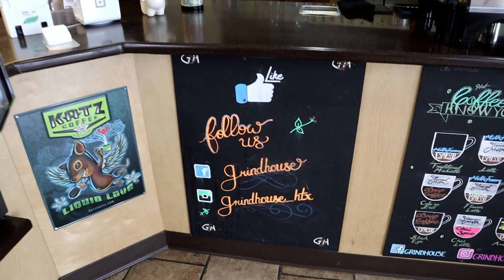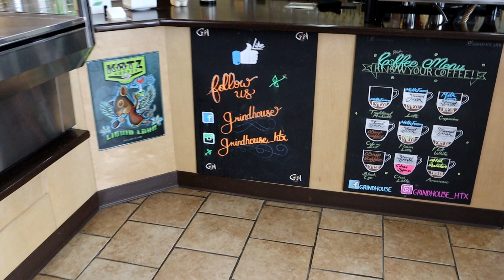COFFEE SHOPS IN HOUSTON | NATIONAL COFFEE DAY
Hi guys! Happy National Coffee Day! I visited some of my favorite coffee shops in Houston Texas.

-Inversion Coffee
IIG: @inversioncoffee

Hi everyone! You can expect to see Lifestyle videos, Home Decor, Recipes, Fashion, Travel and much more.